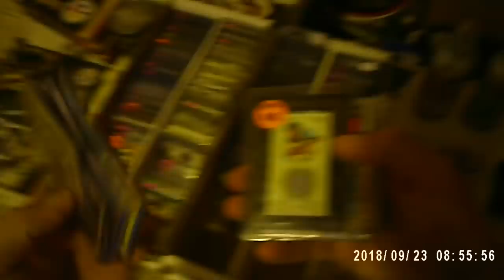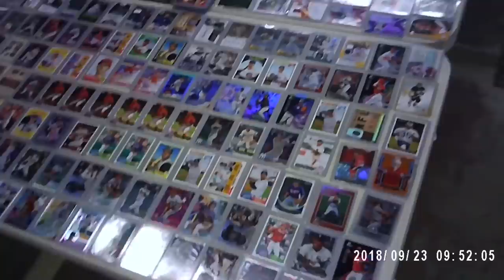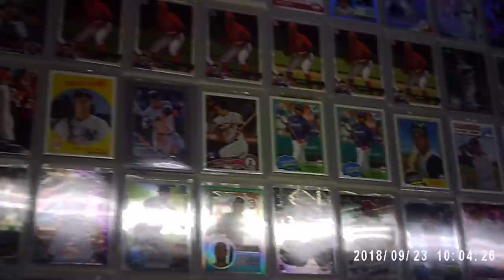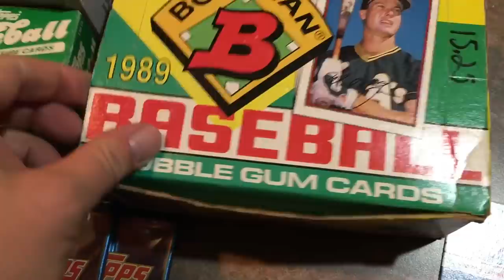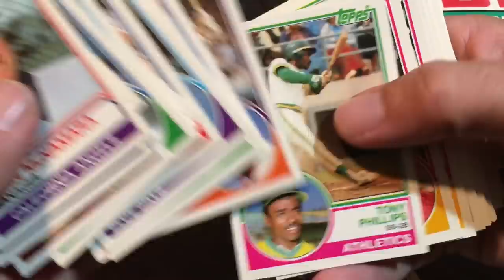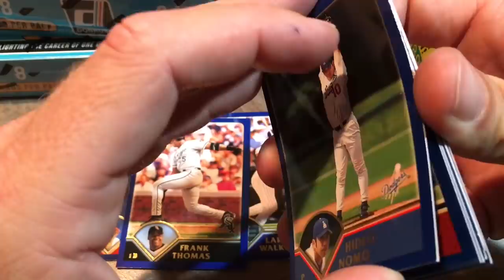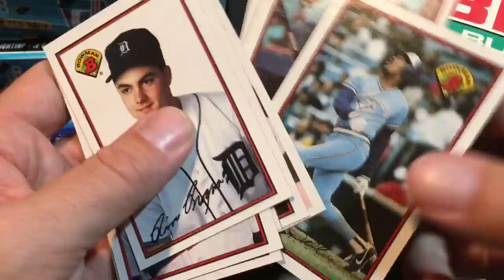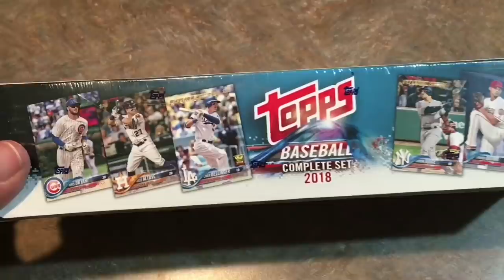FLEA MARKET FINDS: OLD BASEBALL CARD SETS AND BOXES, TICKET STUBS AND MORE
I went to three flea markets on Sunday and came away with a bunch of cool stuff.